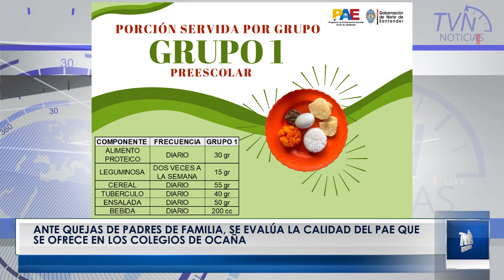Ante quejas de padres de familia, se evalúa la calidad del pae que se ofrece en los colegios de Ocañ